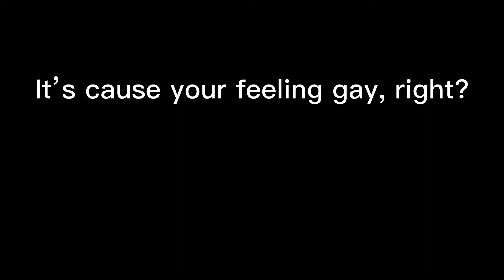How to be Garbage at Fortnite Battle Royale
First you must be garbage to truly see what it’s like. Then you must play as garbage. Then you must watch YouTube to see why you are such garbage. That is how you ended up here. Because your garbage. Because I’m garbage. Because garbage.